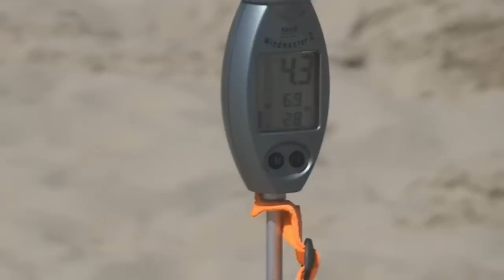Stella Plage 2010 Europale Cup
Comp. flying in France